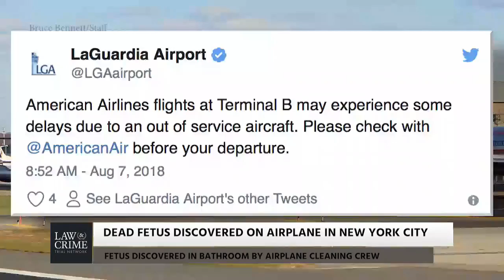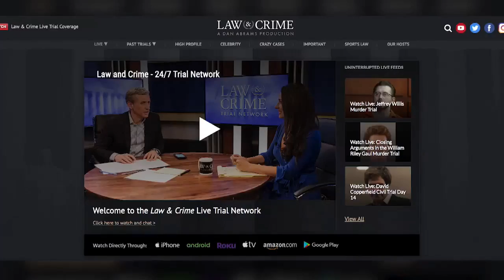Jesse Weber & Aaron Keller Talk Leon Jacob Trial on Law & Crime Network